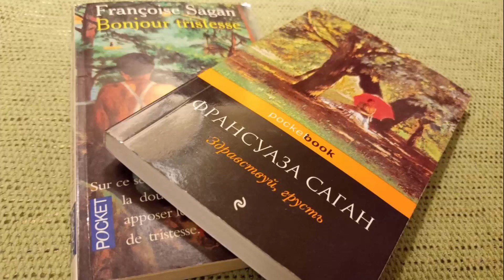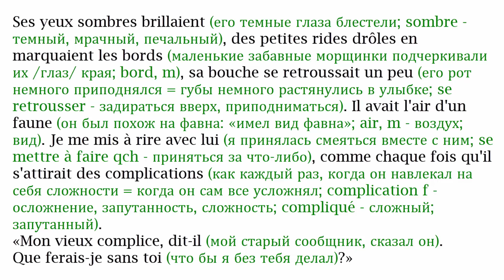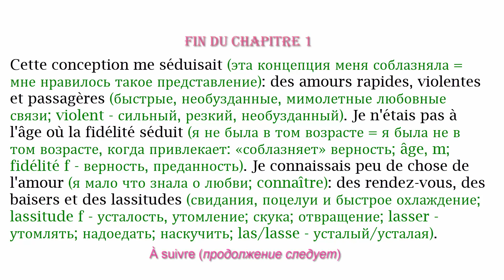[4] Bonjour tristesse (Здравствуй, грусть) Françoise Sagan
Bonjour tristesse (Здравствуй, грусть) Françoise Sagan
CHAPITRE [I]   [ОКОНЧАНИЕ ГЛАВЫ]
Разбор текста по методу обучающего чтения Ильи Франка.
Книгу адаптировала Ксения Кузьмина (без упрощения текста оригинала)
Narratrice - Sara Giraudeau (Сара Жиродо)
 Монтаж видео – David Ridse
À suivre (продолжение следует)